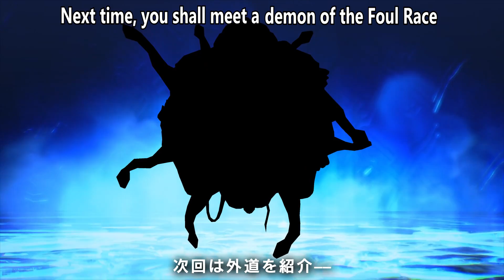Shin Megami Tensei 5 - Narcissus Vol.043 [ENGLISH SUBS]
Thanks to AUselessMage for the English Translation.

Atlus will probably release the full demon compendium every single day till November 12th with these individual demon videos.